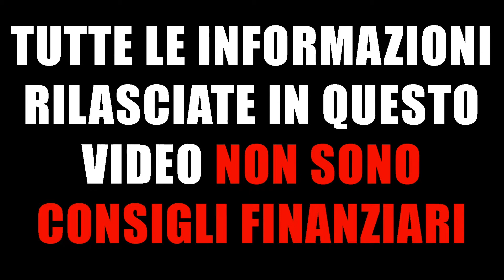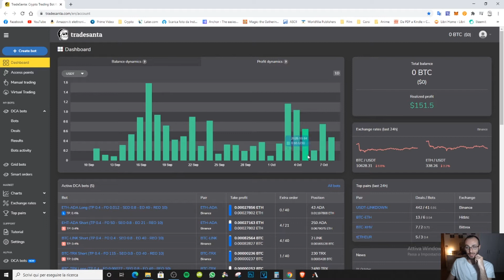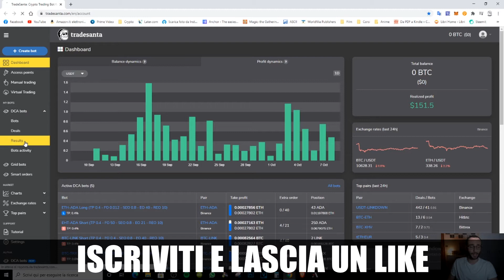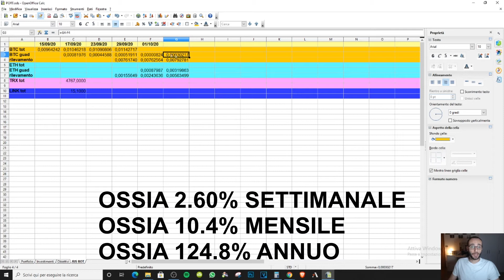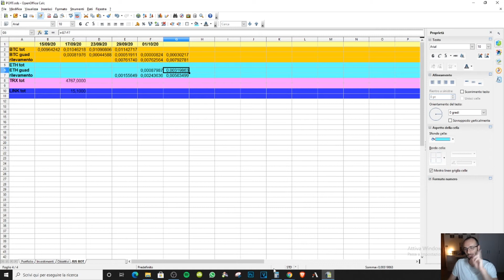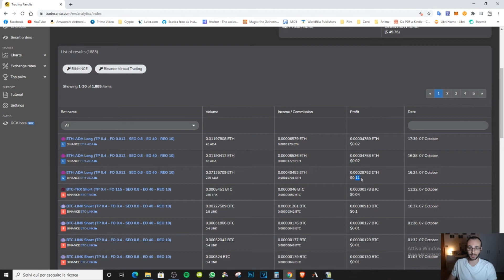BITCOIN +10% AL MESE - ETHEREUM +5% AL MESE - TRADESANTA WEEK 12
Questa settimana su Tradesanta ho fatto una scoperta pazzesca, lavorando con queste strategie automatiche su bitcoin e ethereum riesco a guadagnare il +10% sul primo ed il +5% sul secondo e non voglio pesare quando andrò ad integrare altri bot.